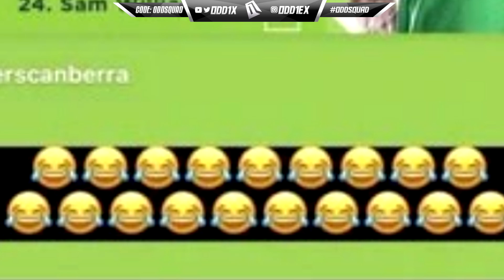Latrell Mitchell FIGHTS at training | Sutton's gf subs Sticky | NRL OddTakes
\ignore tags\

Latrell Mitchell
State of Origin
Blues Maroons
NSW
QLD
Marcus Bai
Justin Olam
Justin Olam Highlights
NRL
2021 NRL Highlights
NRL 2021 Highlights
NRL 2021
State of Origin
Rugby League 2021
2022 FIFA World Cup
Queensland Maroons
New South Wales Blues
Cameron Munster
Melbourne Storm
Cameron Munster kick
New South Wales Blues Game 2
State of Origin Team List
Reece Walsh
Reece Walsh Highlights
State of origin game 2 2021
Reece Walsh
Reece Walsh Highlights
State of origin game 3
Mitchell Moses
Mitchell Moses highlights
Rugby
Rugby League World Cup
PNG Hunters
PNG KUMULS
Tonga
Mate Ma'a Tonga
Jason Taumalolo
Josh Addo-Carr
Paul Vaughan
Tevita Pangai Jr
Matt Burton
Matt Dufty
National Rugby League
NRL HIghlights
Super League
LatrellMitchell
JosephManu
RedcliffeDolphins
NRL Grand final
Brandon Smith
Panthers v Rabbitohs
Xavier Savage
Super League